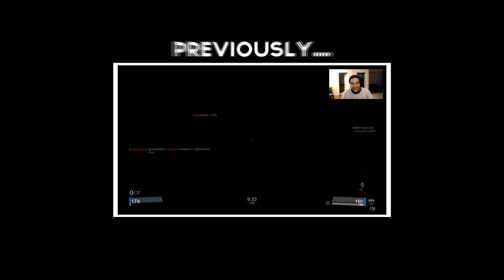New Skins, Helmet, Emotes & More!!! - BLR March 2016 update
New Content Patch!

FOLLOW ME ON THE INTERNET!!! Lol…